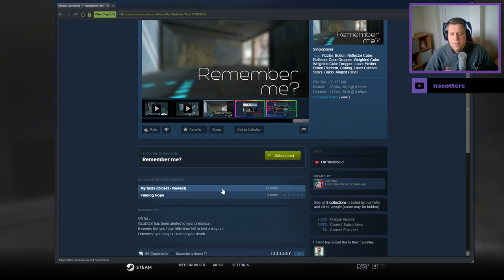[Portal 2] "Remember Me?" by JusFoNo